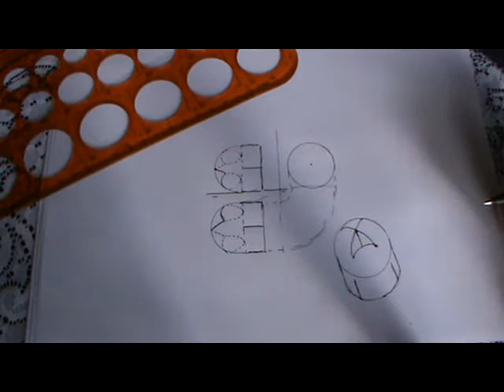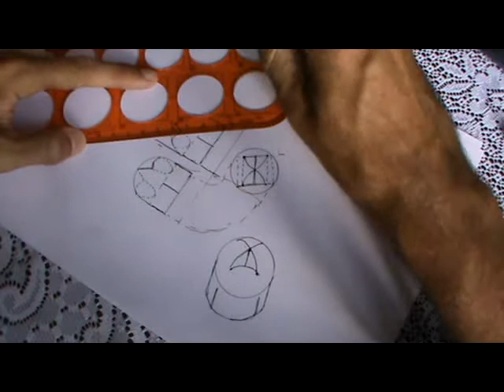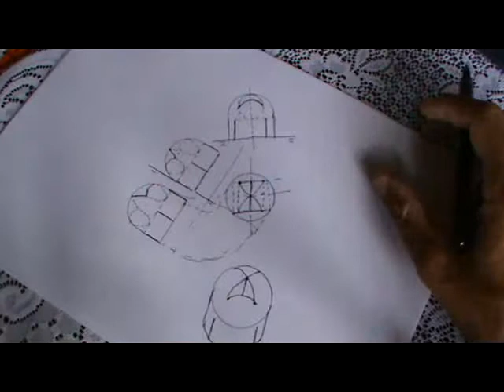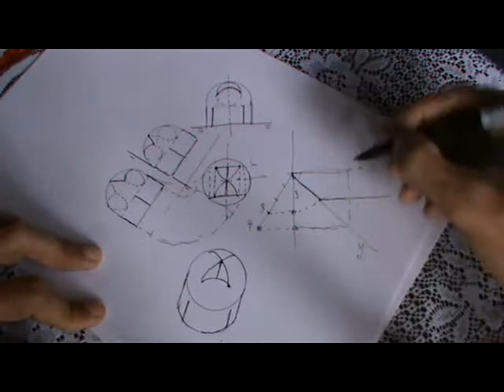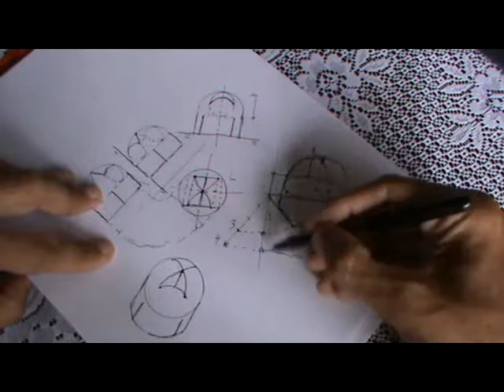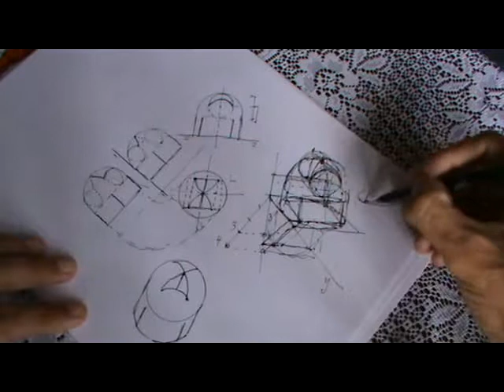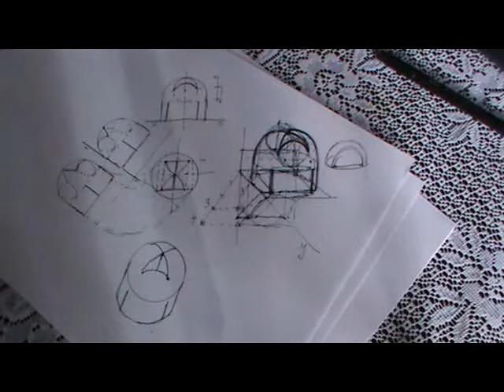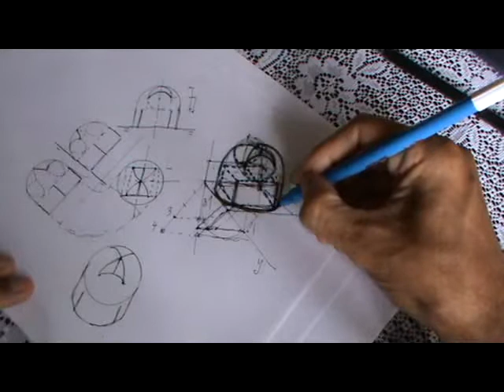Pieza en caballera de esfera y cilindro tangentes, elección de vistas.